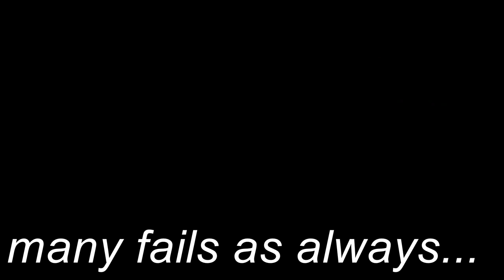First warm days 2017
Short video of three recent FA's in Frankenjura.
Problems:
- "Die Zähmung der Hydra" 8a+ Fb
- "Druckmittel" 7b+ trav
- "Hydratraverse" 8a+ Fb

Track: 96 Ghost - "Silver Surfer Pt. 1"

Evolv
Rafiki
Café Kraft